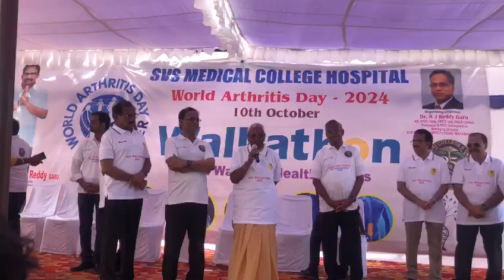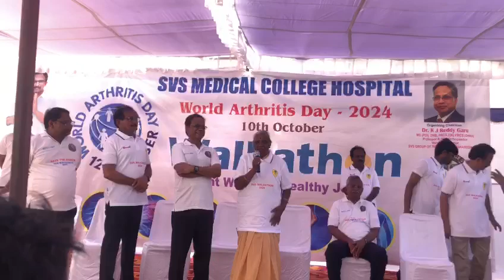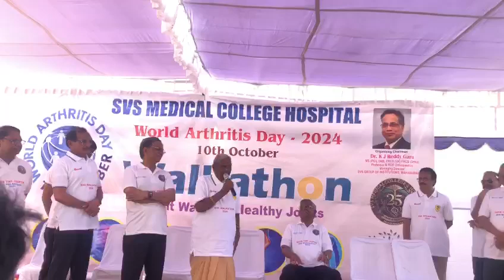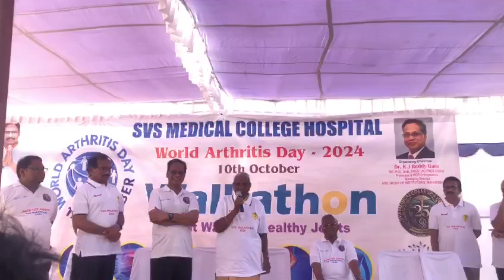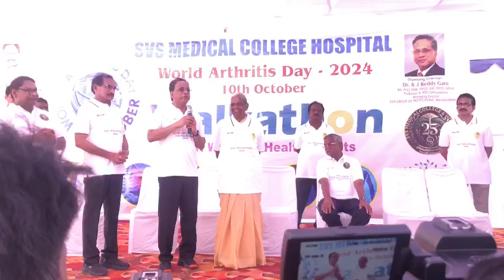84 year old lady wins Walkathon, 8 months following TKR I Dr. K J Reddy I World Arthritis Day 2024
Dr KJ Reddy [MS(PGI), DNB, FRCS(UK), FRCS(Ortho)] is a well-known and most recognized Orthopedic Surgeon, with 30+ years of experience in Joint Replacement and Arthroscopy. He is specialized in Partial and Total Knee Replacement Surgery, Hip Replacement Surgery and Sports Injuries.
Location: Apollo Health City, Jubilee Hills Hyderabad